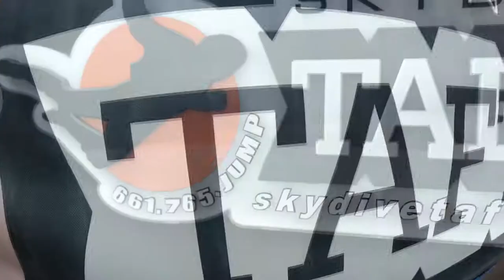Patrick Wroth Skydive Taft.